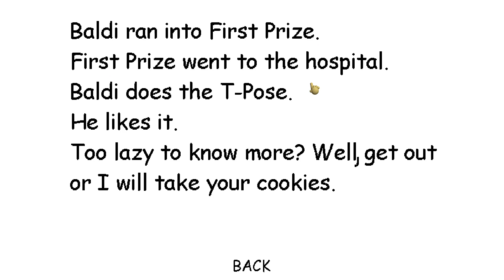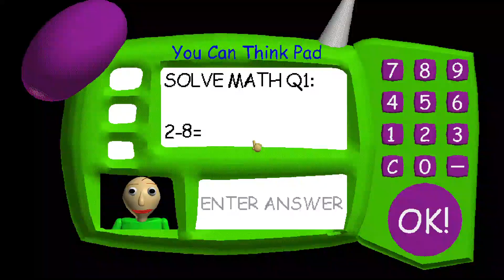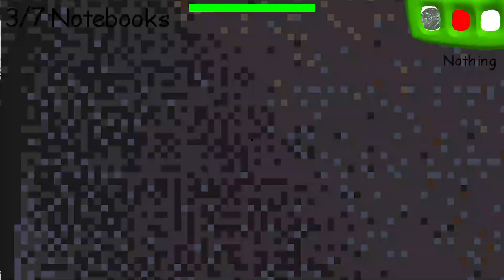Baldi can T-POSE! | Baldi's Basics MOD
did not expect to be in one of those 1st prize mods...